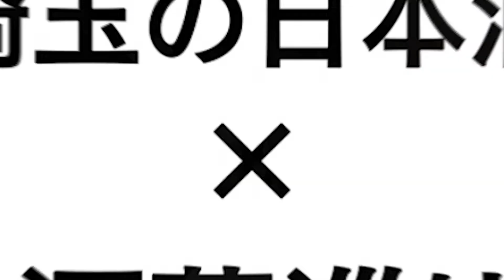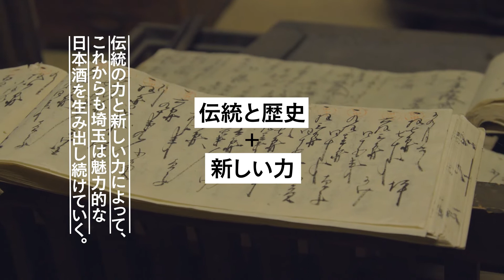埼玉の日本酒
３４の酒蔵と、全国第４位の清酒出荷量を誇る「隠れた酒どころ」埼玉県で、日本酒の伝統と未来に触れる旅をお楽しみください。
埼玉の地酒について、詳しくは「ちょこたび埼玉」で！